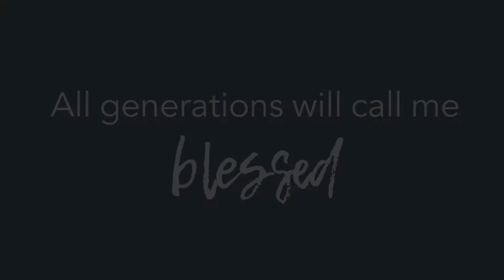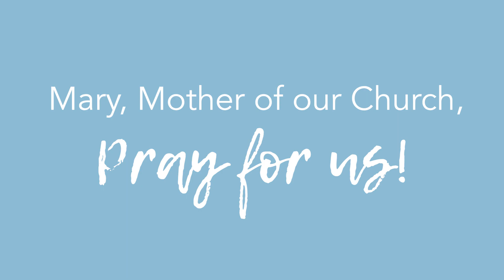All Generations Will Call Me Blessed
Chalice Feast Day 2021
Eileen McInnis, Chalice sponsor and volunteer, shares a personal story of her relationship with Mary, Mother of the Church.
Chalice Chapels is an online faith community, established by Chalice Canada. Chalice is a Canadian Catholic charity that sponsors more than 50,000 children and elderly in 14 countries in the developing world.

We work in impoverished communities to help struggling families overcome the cycle of poverty. Education is the first and most important step in breaking the cycle. Too often, children must skip class or drop out of school to fetch water, care for siblings, or earn money for their families.

Sponsorship gives children the support needed to attend and stay in school, and allows families to provide nutritious food and better care for their children. Every child should have the opportunity to reach their God-given potential. Become a sponsor today, and give a child the chance to shine.